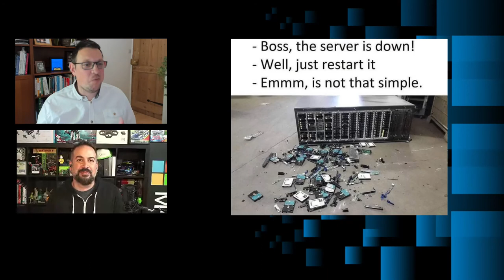Azure Backup & Recovery - From the RoK to the Cloud (Episode 2 of 7)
Here is the second episode of 'From the RoK to the Cloud'. In this series, we have a chat with some amazing people from around the Microsoft universe about anything to do with Windows Server.

Today we spoke to Anthony Bartolo from the Azure engineering team.  Anthony runs us through Azure back-up & Recovery, with some incredible stories and explanations.  Let us know if this episode helps you out.

Anthony also demonstrates his solution-ready approach to some classic server memes on this episode's meme-review.

0:00 Intro
1:08 An incredible Story:
4:40 Discussion around Azure Backup & Recovery
22:39 Meme Review
25:20 Summary